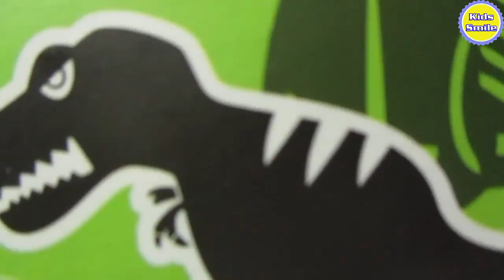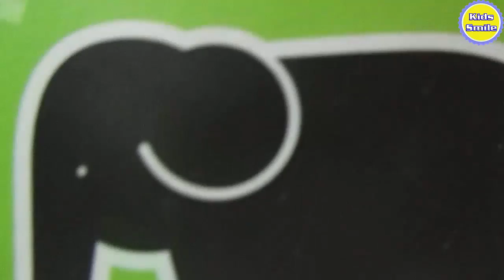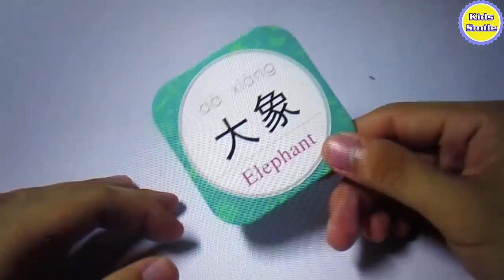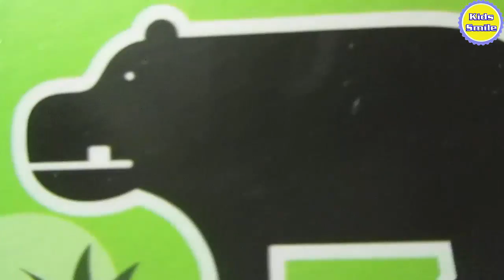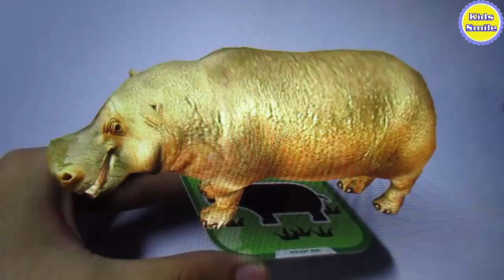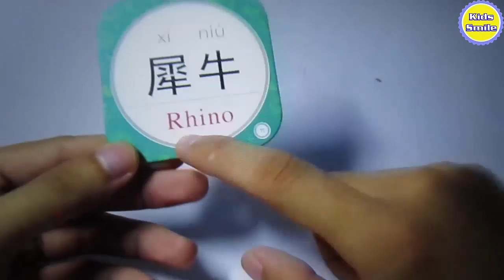neo funny animals14